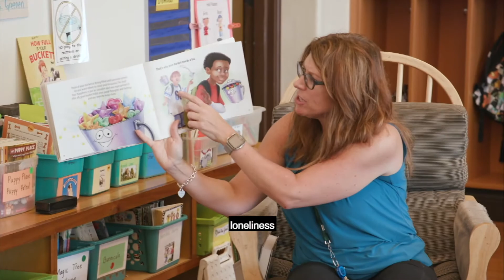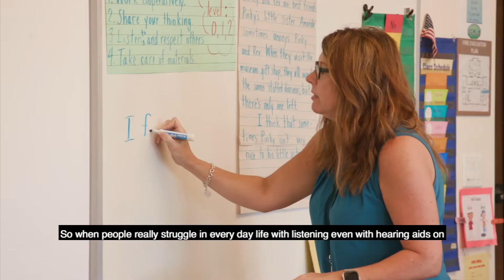How a cochlear implant works | Ohio State Medical Center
When hearing aids are no longer effective, cochlear implants could be the right alternative. Cochlear implants are electronic devices that partially restore hearing by bypassing portions of the ear and directly stimulating the auditory nerve.

Connect with The Ohio State University Wexner Medical Center on LinkedIn